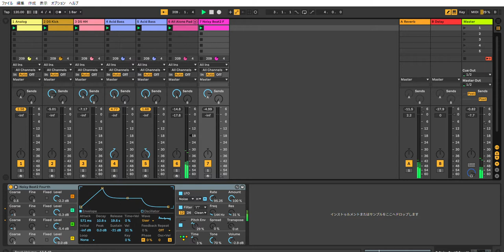Ableton Live 10 | Ambient Techno | Performance #3